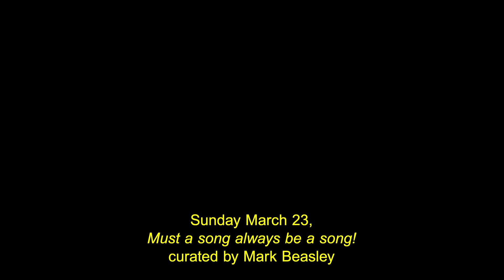NICHOLAS BULLEN: Breach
VOICE ~ CREATURE OF TRANSITION

“[…] the voice is elusive, always changing, becoming, elapsing, with unclear contours […]“ – Mladen Dolar in: A Voice And Nothing More (2006)

Gabriëlle Schleijpen, curator in chief of the Studium Generale Rietveld Academie invited  Lawrence Abu Hamdan, If I Can’t Dance I Don’t Want To Be Part Of Your Revolution, Ruth Noack and Mark Beasley to each inaugurate a discursive and performative program of one day.

Must a Song always be a Song!, curated and presented by Mark Beasley

Must a Song presented four vocalists, performers and composers with unique histories and connections to vocal composition and Extended Vocal Technique, ranging from the popular to the avant-garde. With contributions by Joan La Barbara, Gelsey Bell, Mark Beasley, Nicholas Bullen (Napalm Death, Scorn) and Susanne Oberbeck (No Bra).